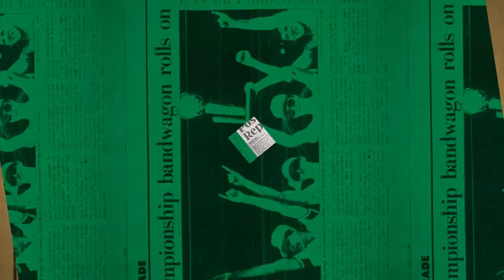11/12 Putnam Postgame Report: Schroder Ignites Offense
Dennis Schroder ignited the Celtics offense with a 38-point performance that propelled them to a 122-113 win in overtime over the Bucks.